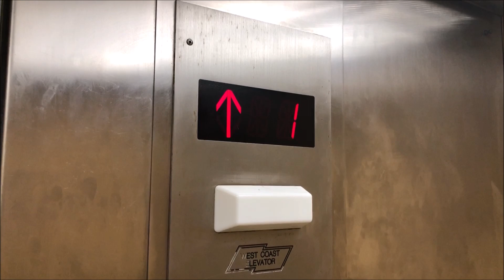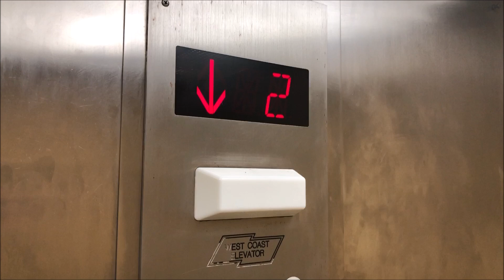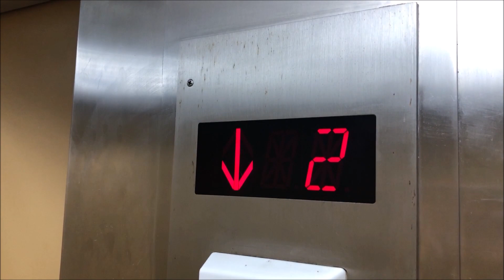West Coast Hydraulic Elevator #2 at La Quinta Inn, Fort Myers FL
Here is the second elevator at the La Quinta Inn hotel off of Summerlin Road in Fort Myers Florida.  This hotel is located not too far away from the Causeway that leads to Sanibel and Captiva Islands.  Just like elevator #1 this one is also a West Coast elevator.  In my opinion I like the first elevator better, I think this one has seen better days for some of sounds it makes in the shaft while traveling.  Still it's not in the worst condition ever, it runs pretty well overall.  Great motor too!

Elevator Information
Brand (Original Installer): West Coast
Installation Year: 1986
Floors Served/Landings: 3/3
Drive System: Hydraulic
Fixtures: GAL JetPlus
Door Type: Single Speed
Capacity: 2,500 lbs
Elevator Model: Unknown
Instant Door Close (DC Button, Floor Button): After a Certain Period of Time
Modernized: No
Modernizer: N/A
Year Modernized: N/A
Fixtures Before Mod: N/A
Model before Mod: N/A
Florida License Number(s): 39441

Building Address: 20091 Summerlin Road, Fort Myers , FL, 33908